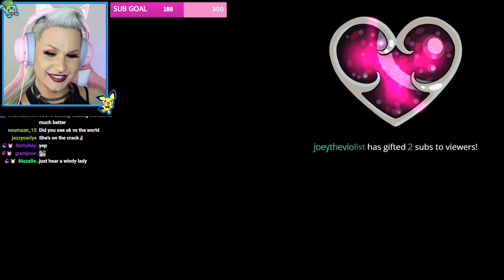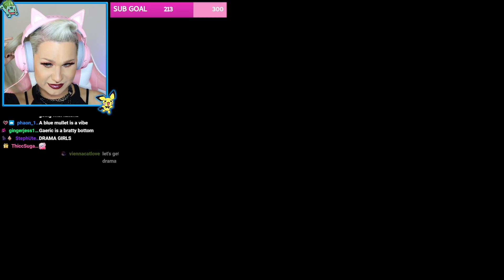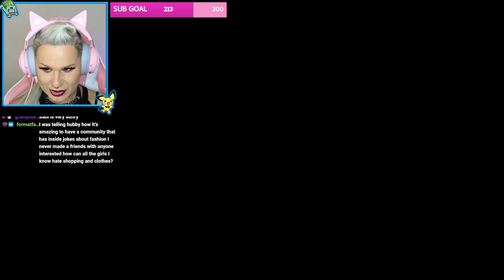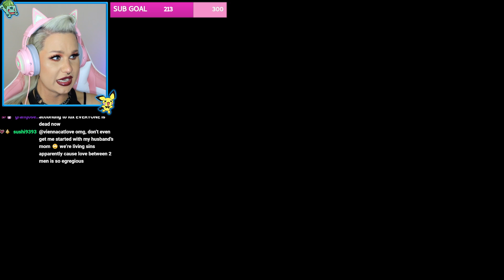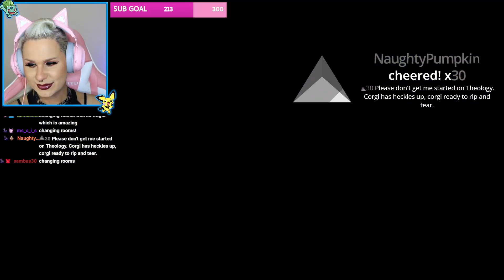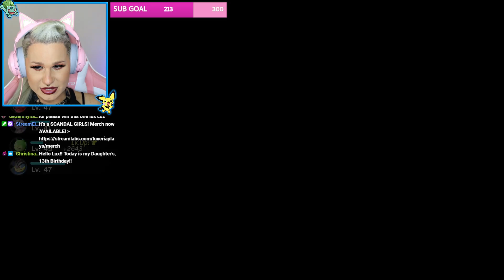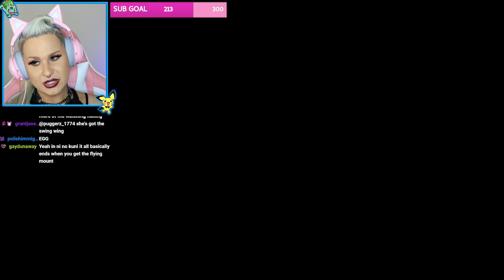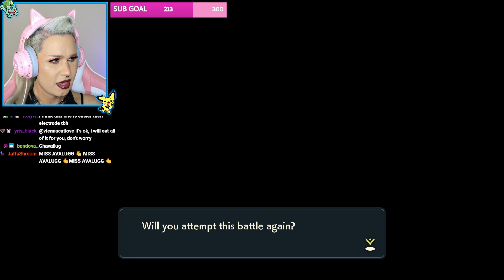Alright Pokemon! Let's do some STORY again!